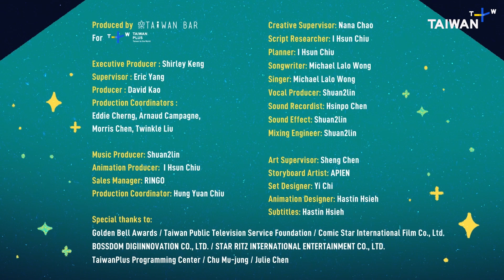Best Taiwanese Drama Recap Song. These Are the Shows! | Golden Bell Awards | TaiwanPlus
These are the Shows! Taiwanese Drama Recap Song

The Golden Bell Awards are Taiwan’s television and radio awards. They are held late October every year. The awards are a grand ceremony for the stars and crew behind Taiwanese TV. Each year there are a host of exciting and quality Taiwanese TV shows and dramas for viewers to indulge in.

TaiwanPlus has once again collaborated with the team at @TaiwanBar to create this short music video. We hope this song will be your window into many Taiwanese classics and let you experience the creativity and delights of Taiwanese drama and television.